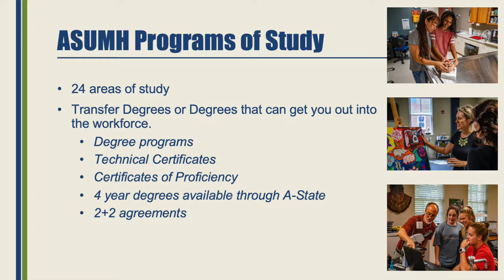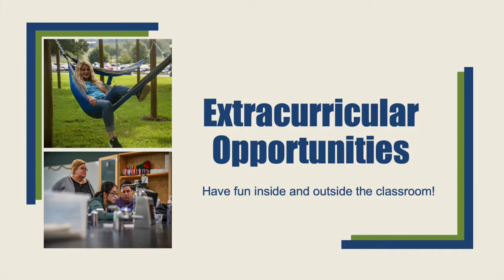Arkansas State University Mountain Home 2020